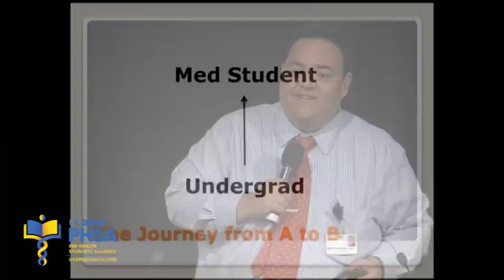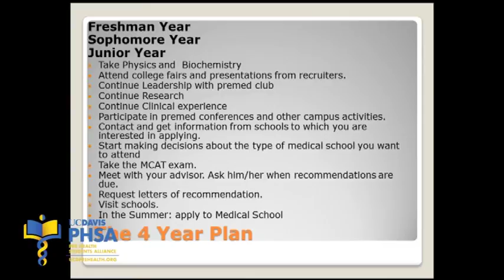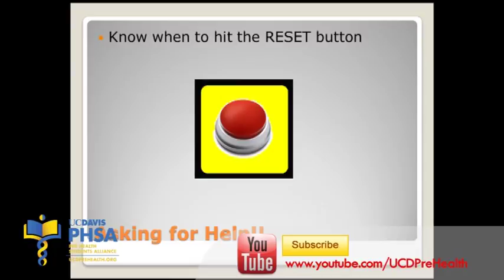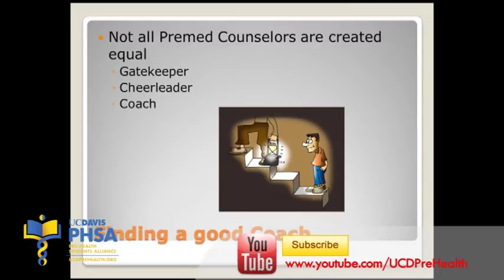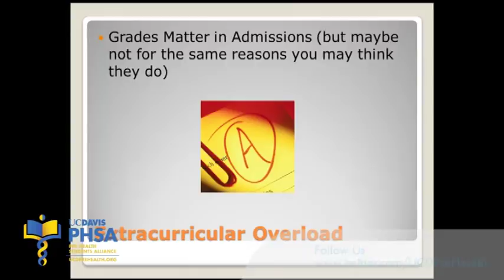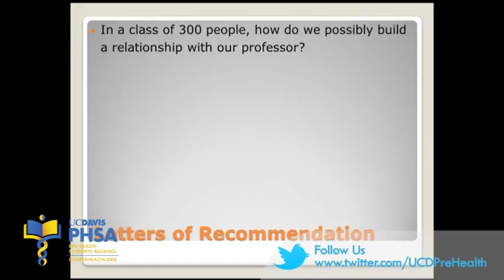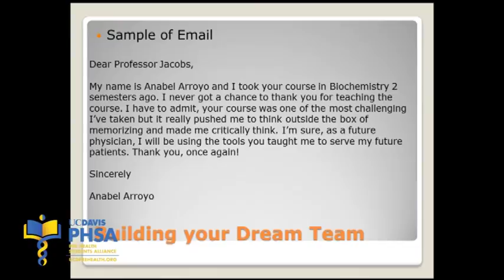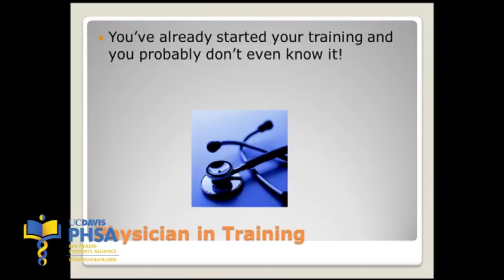Pitfalls to Avoid as a Pre Medical Student: Marco Angulo, M.D. (2013)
Presented By:
Marco Angulo, M.D., Family Medicine Resident PGY- 3, PRIME-LC Director, UC Irvine Family Health Center Santa Ana Volunteer
Program, University of California, Irvine
Sunday, October 13th, 2013. 11th Annual UC Davis Pre-Health & Pre-Medical National Conference
of California Davis Health System